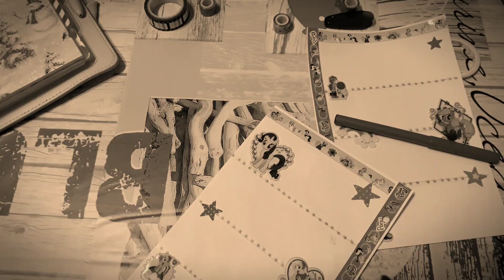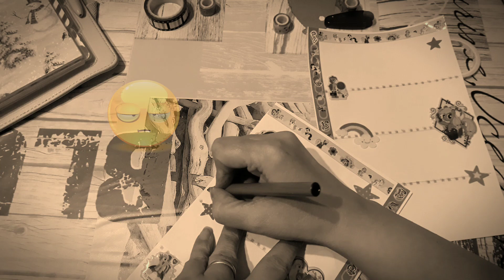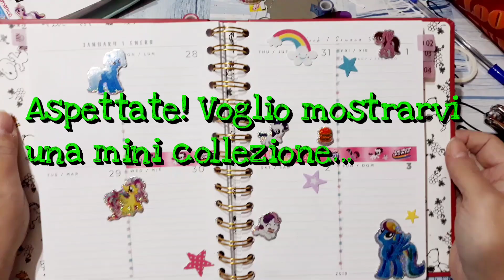Decoriamo l agenda #5 📚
oggi decoriamo l'agenda in un modo che non è legato ad... adesso!
Buona domenica 💗

Alla prossima